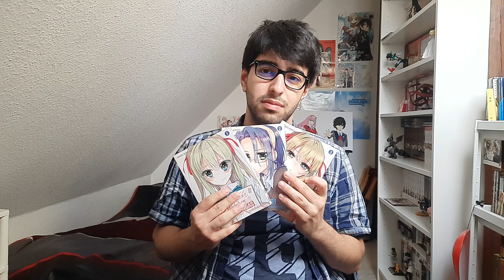Darf ein Mädchen keine sexy Mangas zeichnen? || Manga Review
Viel Spaß!